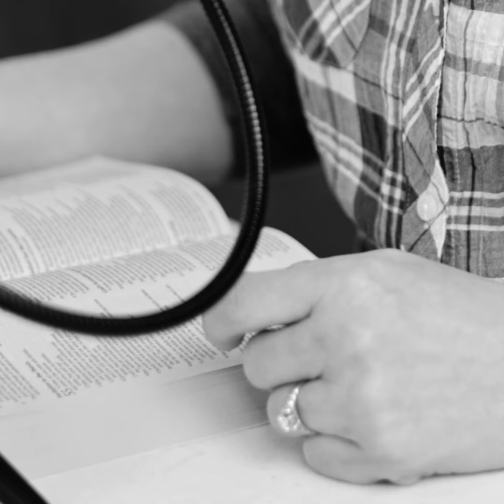Marriage 101: Grow Together // Little Things With Amber Albee Swenson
In the third episode of our marriage series, we'll discuss the goal of growing together instead of growing apart. This takes concerted effort, but it's not impossible. In fact, it can be fun!

Did you know Little Things was a podcast first? If you don't have time to watch Amber dive into the Bible to help you navigate life's challenges on video, you can listen to her on the go! Just search "Little Things With Amber Albee Swenson" on your favorite podcast app!